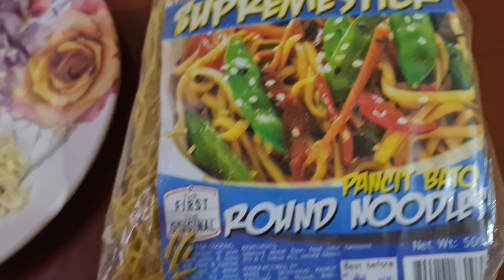PANSIT BATO ..LUTO MUNA TAYO @Melai Vlogs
Niluto ko n ang pansit bato na dala ko galing pa ng pilipinas..